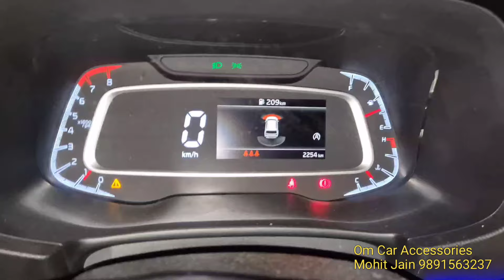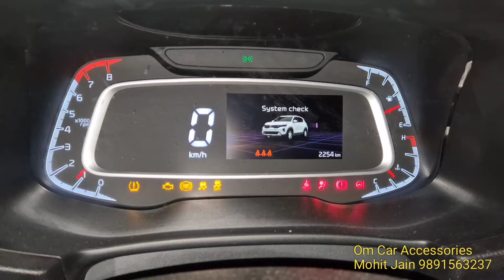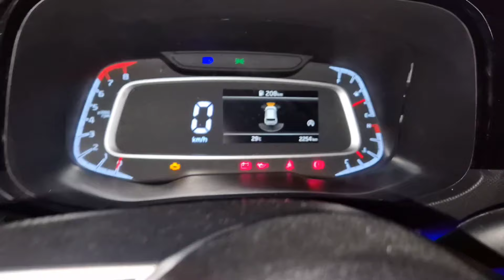India की पहली Modification |Kia Sonet Projector Headlights Install in Base Model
Owner Name : Mr. Mohit Jain

Address- AM-192, Shaheed Udham Singh Marg, AM Block, Poorbi Shalimar Bagh, Delhi-110088